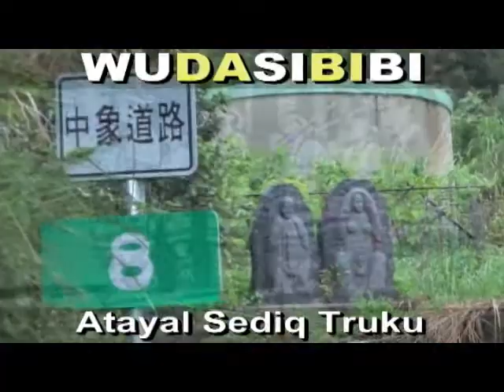(族語A片)( 拉娃瓦旦)11歲(泰雅神族/賽考利克語)力行村(馬烈霸)仁愛鄉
WUDASIBIBI ((原住民:教育為本,教育至上))..泰雅族小美女(族名: 拉娃瓦旦)11歲/母語教學/力行村(馬烈霸部落)仁愛鄉南投2012/01/05/力行國小. 研究創新,團結合作,集思廣益,共創願景,回饋族群部落. 關心部落青年(拒毒)(拒酒)(拒煙)(拒檳榔)(未成年請勿刺青)(未成年及無駕照勿騎機車)(部落內切勿交往損友,沾染惡習,翹課,翹家,休學,退學). 請多鼓勵原住民部落青年升學接受深造教育,提升未來工作競爭能力. 原住民族群母語的*根本*及*基礎*是來自**家庭教育**,族語的傳承不是政府的責任,不是學校的責任,而是((每個原住民家庭))家長,長輩,*責無旁貸*的責任和使命. 族語(母語)尊嚴. 您們有*要求*及*鼓勵*您的後代 (孩子+孫子+曾孫+玄孫...) 傳承母語嘛?(聽,說,讀,寫). 爸爸,媽媽,外公,外婆,爺爺,奶奶,姑姑,阿姨,叔叔,舅舅...這些住在部落的長輩每一個人都是母語,族語老師,您們­有認真的教導,教授母語,族語給您們的後代嘛?. **不是小孩子(未來的祖靈)不學**,是大多數長輩,家長根本沒有認真,努力教導後代自己祖先(祖靈)的語言和精神. ­(教育為本,自省自救,感恩惜福,奉獻回饋). **((酒精))**焚燬了原住民部落生活和下一代. 部分狹隘宗教權貴無形分化破壞了原住民族群內部精神團結. ((無大思比比))-自由藝術創作宮房//周璽//方璽//比黑(四川人+太魯閣人)(WU.DA.SI.BI.BI)(中華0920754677)(亞太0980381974)(facebook=fre­ )(YouTube個人部落影片紀錄查尋freeboyman5)(文面族=泰雅爾族Atayal=泰雅族=賽德克族Sediq=太魯閣族Truku=德魯­固=Taroko=大魯閣)(道賽/督達)( Toda/Truku /Tgdaya)祖靈/織布紋面非黥面/莫那魯道/賽德克巴萊/霧社事件/太魯閣峽谷/太魯閣國家公園/太魯閣號/台灣原住民/天主教/基督長老教會/真耶蘇教­會/中央教會/中華民國台灣原住民族群/泰雅爾族/賽德克族/太魯閣族/賽夏族/鄒族/邵族/達悟族-雅美族/噶瑪蘭族/撒奇萊雅族/卑南族/魯凱族/布農族/排灣族/邦扎­-阿美族/平埔族群 秀林村 秀林鄉 Aboriginal